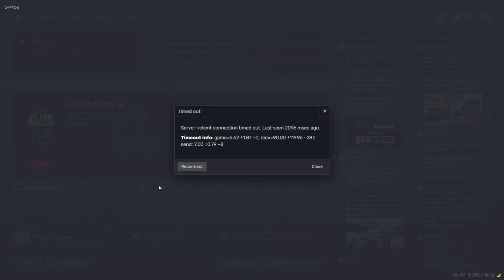Curvyelephant Jan 1, 2024 | NoPixel 4.0 2/11